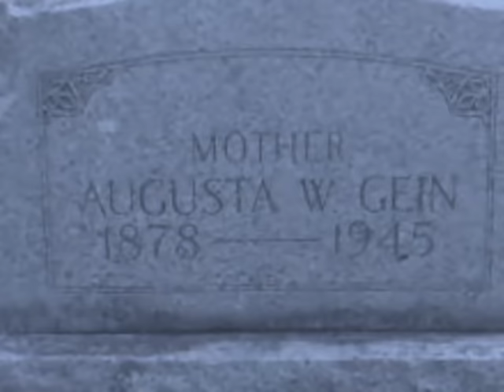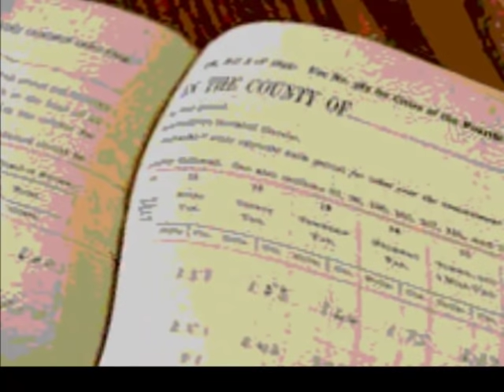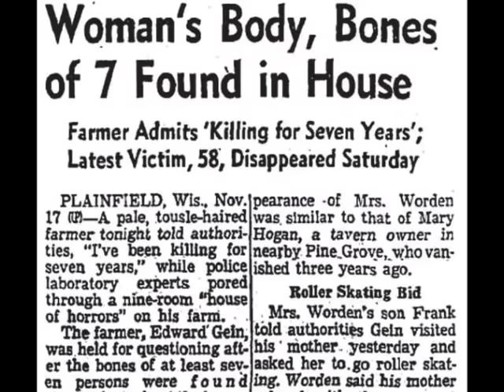Il Silenzio degli Innocenti - la verità dietro la finzione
Storia - Zelcor

Voce Narrante - Daniele Campanari

Montaggio - Zelcor

Musica - il silenzio degli innocenti main theme